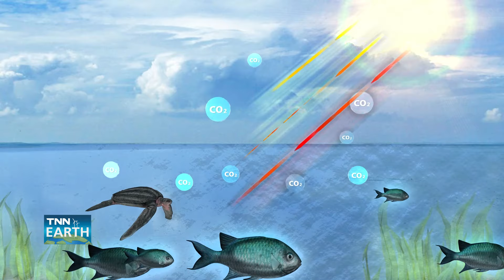23 พ.ค. "วันเต่าโลก" ร่วมอนุรักษ์ อย่าให้สูญพันธุ์ | TNN Earth | 23-05-24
ในวันที่ 23 พฤษภาคมของทุกปีนั้นตรงกับวันเต่าโลก ถูกกำหนดขึ้นเพื่อให้ประชาชนทั่วโลกเห็นความสำคัญของการอนุรักษ์เต่า เพราะในปัจจุบันนั้นประชากรเต่าเริ่มลดลงเรื่อยๆ